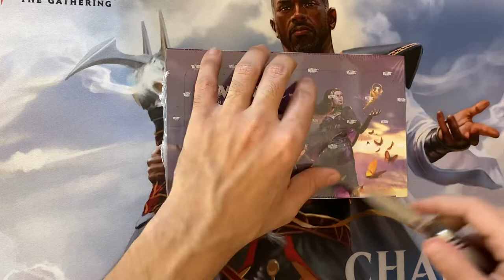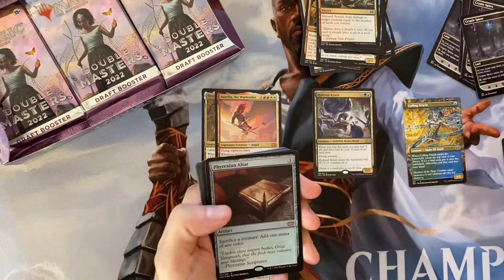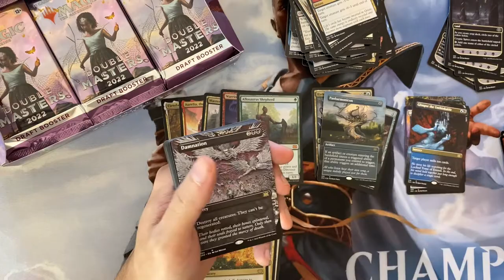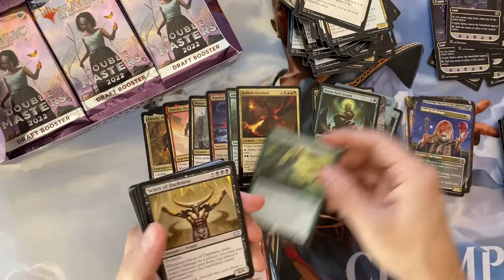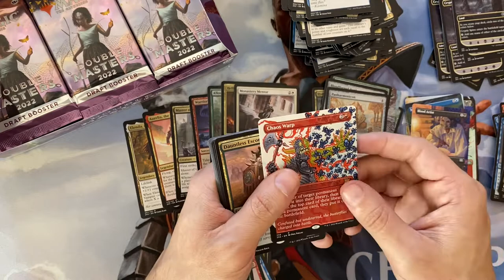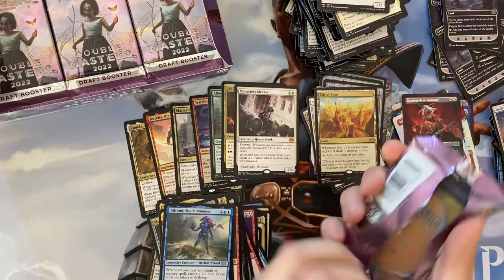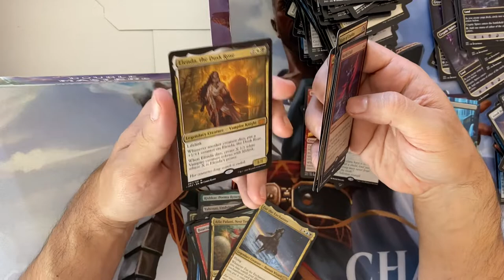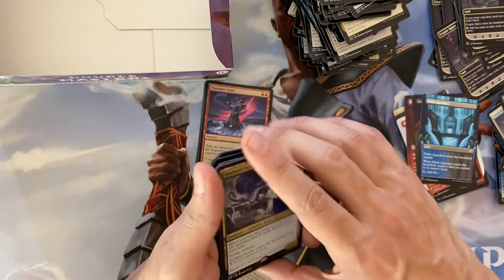Unboxing - Draft Booster Box Double Masters #4 - (PT/BR)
Abrindo a quarta Box de Draft - Double Masters 2022